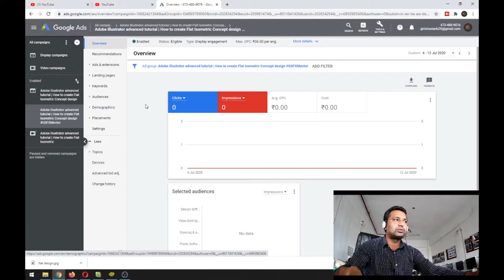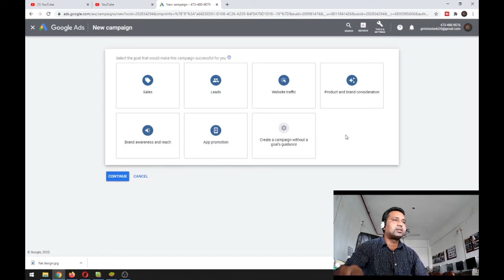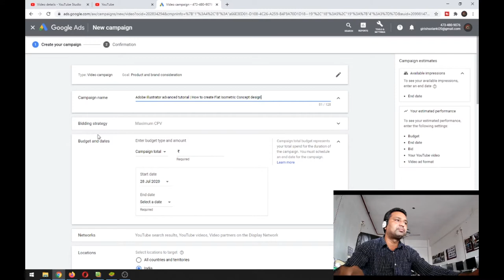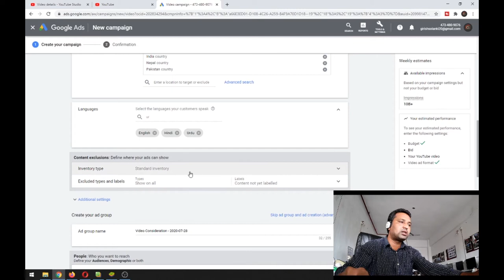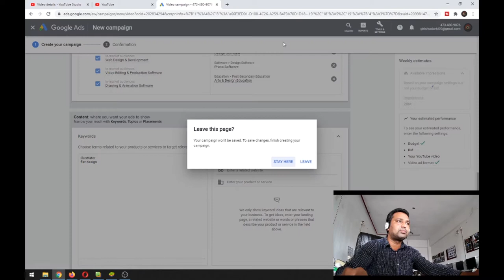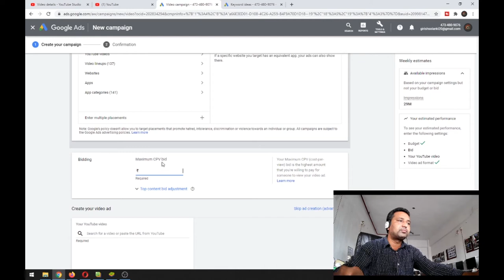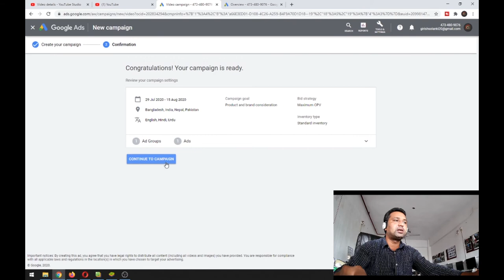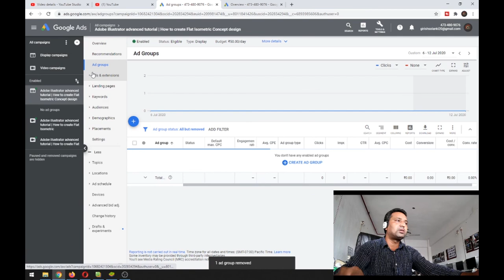How to Promote YouTube Video on Google Ads 2020 - youtube views kaise badhaye - Google Ads Guide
33 most creative animal logo designs 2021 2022/23 animation job colour design Designers in 2021 design trends now design trends of 2021 earn entrepreneurship Graphic graphic design graphic designer Graphic Design Company Graphics graphic design trends 2021 innovation interior design trends 2021 interior design trends 2022 leadership development. Logo logo design marketing MobiKwik_Upasana_Taku money NyKaa_Falguni_NayyarKar Prototyping SlideShare_Rashmi_Sinha sustainability Tools top trends 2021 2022 trend book trending design trends 2022 Twitter UI UI design UX UX/UI web design ZivameRicha How to Promote YouTube Video on Google Ads 2020 - youtube views kaise badhaye - Google Ads Guide